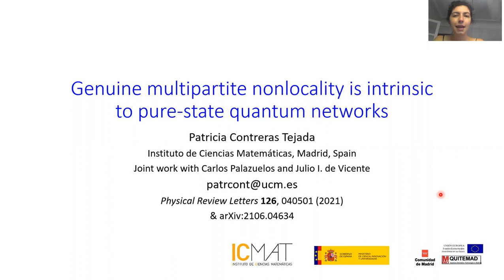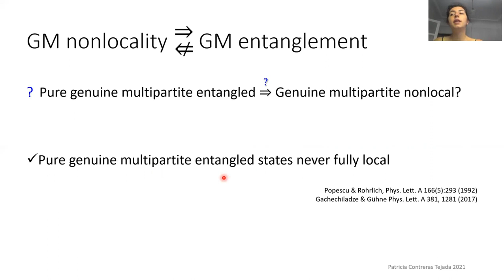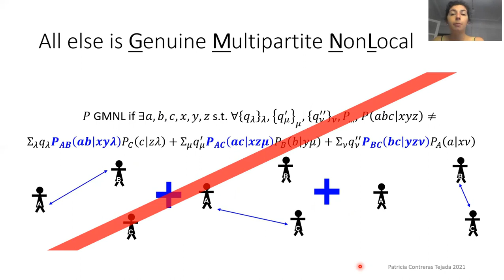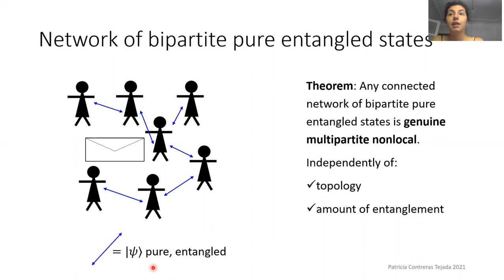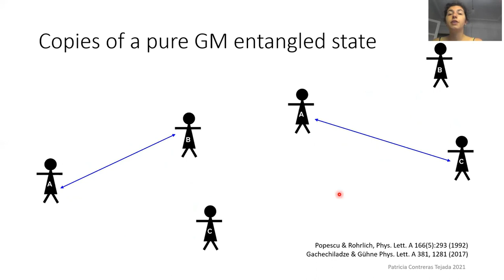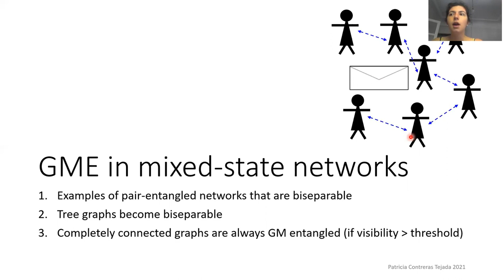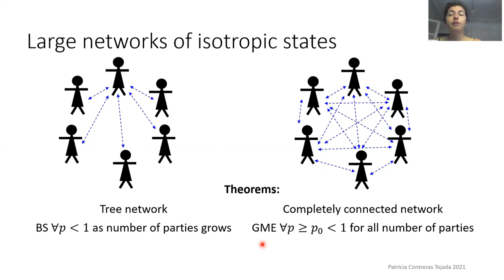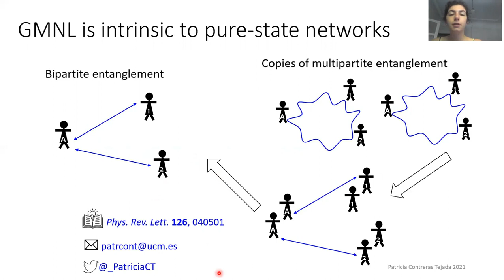Genuine multipartite nonlocality is intrinsic to pure-state quantum networks - TQC 2021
Genuine multipartite nonlocality is intrinsic to pure-state quantum networks - Patricia Contreras Tejada, Carlos Palazuelos and Julio de Vicente

16th Conference on the Theory of Quantum Computation, Communication and Cryptography (TQC 2021), July 5-8, 2021, University of Latvia, Riga, Latvia.